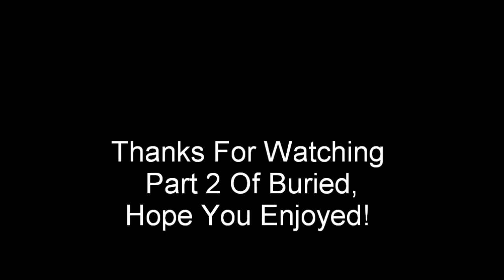Black Ops 2 | Buried Round 1-50 | Part 2